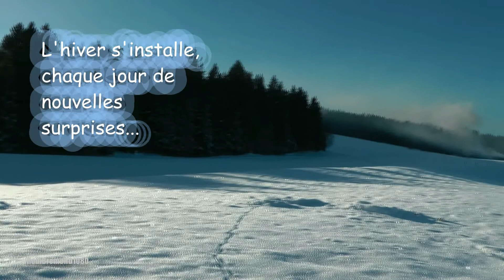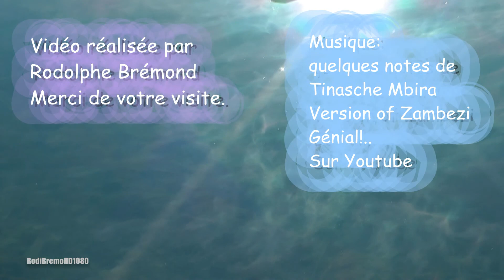Les surprises de l'hiver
L'hiver s'installe dans le Jura. Chaque matin de nouvelles surprises m'attendent. Les paysages se renouvellent constamment.
L'accompagnement musical: quelques notes d'une magnifique chanson de TINASCHE et son Mbira